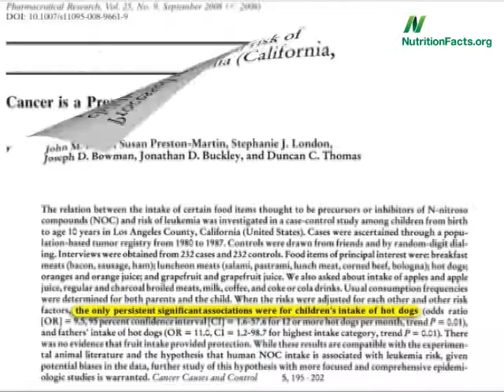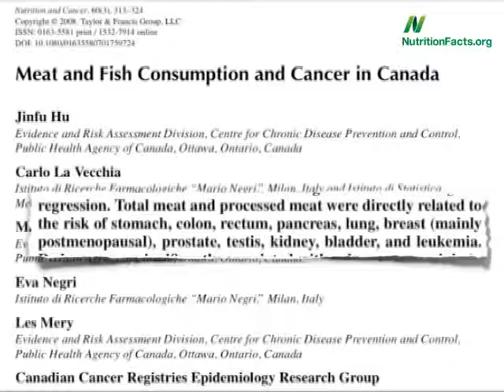Párky v rohlíku a leukémie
Musíme však toto riziko uvést do kontextu. Naše děti mají sedmkrát vyšší pravděpodobnost mozkového nádoru, pokud snědí jen jeden párek v rohlíku týdně, než kvůli mobilnímu telefonu. Pokud naše děti trvají na konzumaci uzenin, jejich šance, že se u nich rozvine dětská leukémie, se zvyšuje o 950 %. Hlavní příčinou rakoviny je strava.
Rakovina je proto nemocí, které lze zabránit, ale vyžaduje to velké změny v životním stylu. Pouze 5-10 % rakoviny má původ v našich genech, v naší rodinné anamnéze. Dalších 90 až 95 % rizika rakoviny je způsobeno tím, čemu své tělo vystavujeme. Z těch 90-95 % přispívá tabák ve Spojených státech asi ke čtvrtině celkového rizika. Existují některé infekční příčiny – zejména u lidí s AIDS – ale strava, pokud v to zahrnete i obezitu a alkohol, činí asi 50 % našeho rizika rakoviny. A mobilní telefony, znečištění ovzduší, rentgeny a všechno ostatní tvoří jen posledních 10-15 %.
A co konkrétně ve stravě? Z nové velké loňské studie, provedené v Kanadě, vyplynulo, že celková spotřeba masa přímo souvisí nejen s rizikem rakoviny žaludku, ale také s rakovinou tlustého střeva a konečníku, rakovinou pankreatu a plic, rakovinou prsu, prostaty, varlat a ledvin, rakovinou močového měchýře a větším výskytem leukémie.